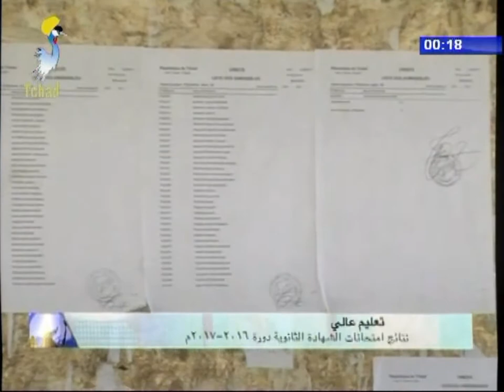نشرة تلفزيون تشاد يوم 13 أغسطس 2017 - شهادة البكالوريا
العناوين
1) نتائج إمتحانات الشهادة الثانوية دورة 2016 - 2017م